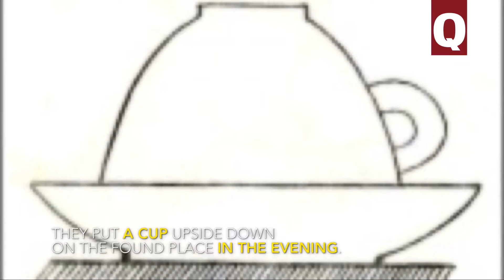Crimean Tatars would use cups –while choosing a place for a new well